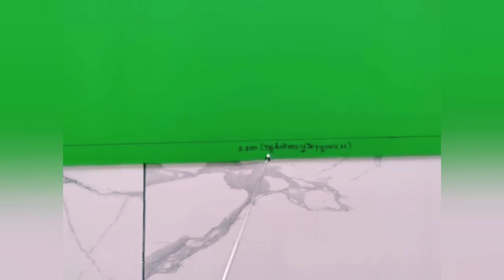វិធីធ្វើអាងចិញ្ចឹមបង្កងដោយប្រើតង់និងជ័រប្លាស្ទិក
អរគុណបងប្រុសដែលបានចំណាយពេលវេលាធ្វើជាវីដេអូចែកជូនសម្រាប់បងប្អូនដែលចង់សាកល្បងចិញ្ចឹមតិចតួចដំបូង សម្រាប់ព័ត៌មានលំអិតអាចទាក់ទងក្នុងផេករបស់បងប្រុសផ្ទាល់នៅខាងក្រោម